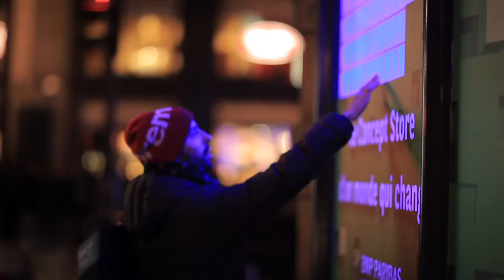Visual System - CONCEPT STORE BNP PARIBAS - Paris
Light installation for BNP PARIBAS concept strore in Paris.

Visual system